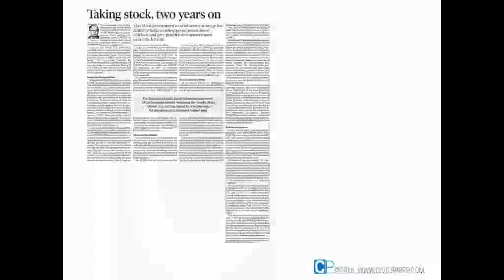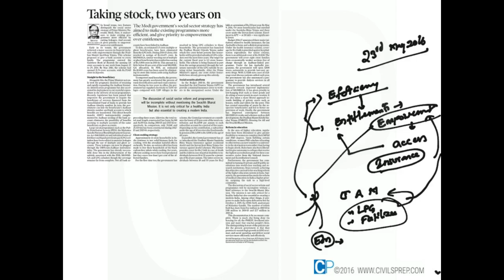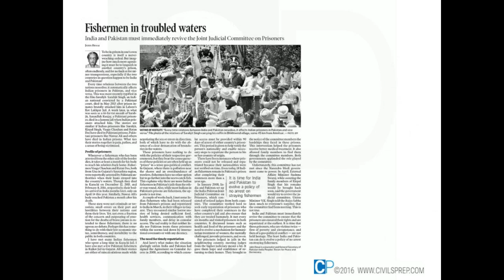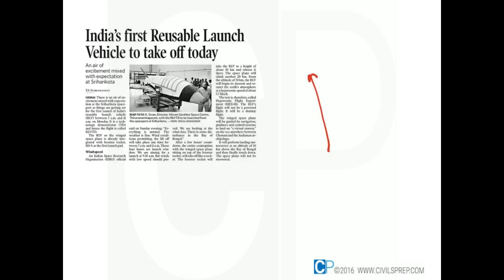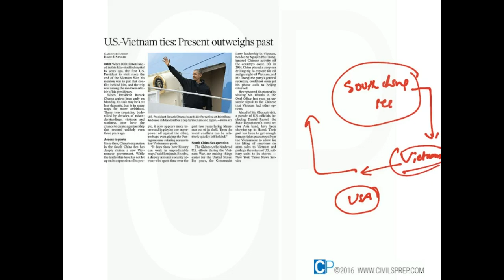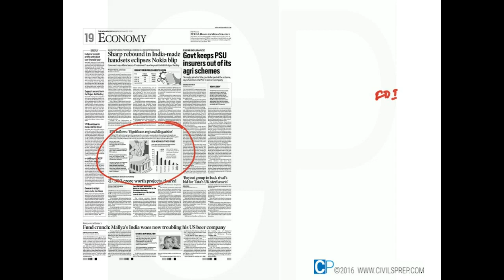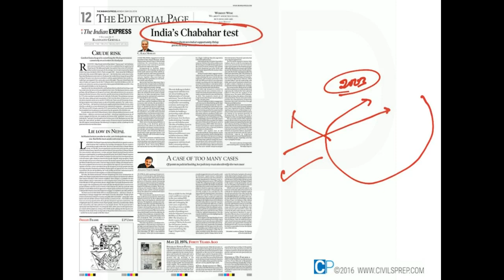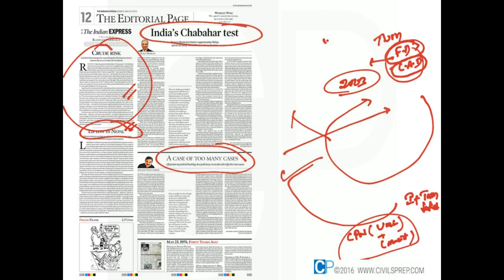UPSC IAS The Hindu and Indian Express Current Affairs 23rd May 2016 - CivilsPrep